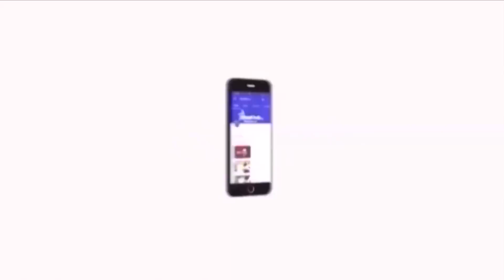கருணாநிதி 95வது பிறந்தநாள் விழா: திருமாவளவன் புகழாரம் | Velicham Tv